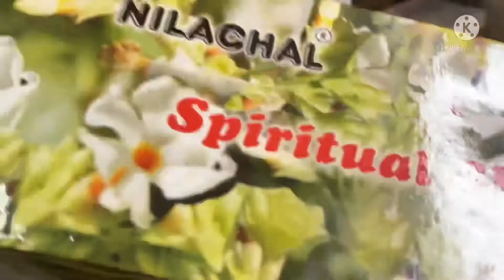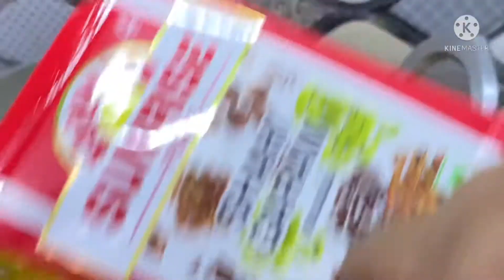काम करते करते थक गेई ,Aakhy trutiya ☺️🙏My traditional life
Hii guy’s ye Aakhy trutiya related video he,I hope ye vedio aap ko bahut passnd ayega. Plz guy’s love and support